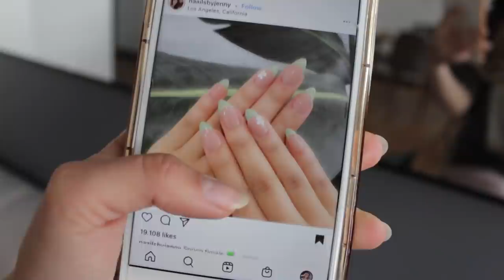✨ Cambio de look ✨ Vlog de cumple :)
• Qué camara utilizo:  Canon T3i
• Objetivo: Canon 50mm
• Con qué edito mis videos: Final Cut Pro